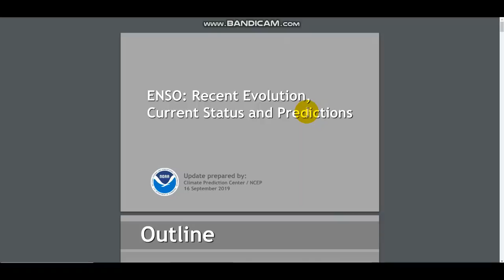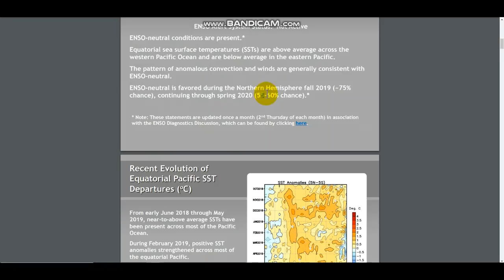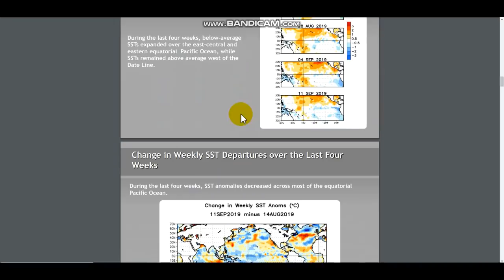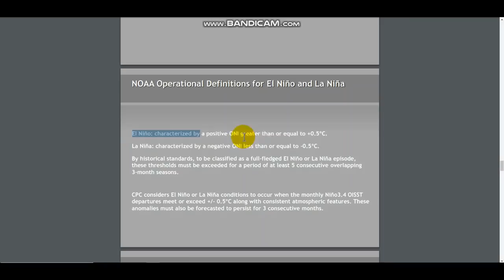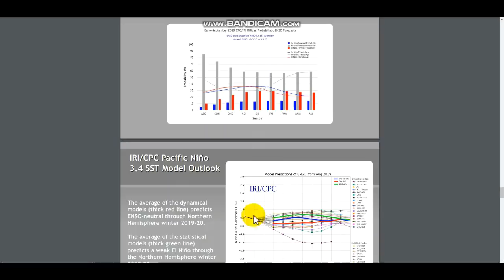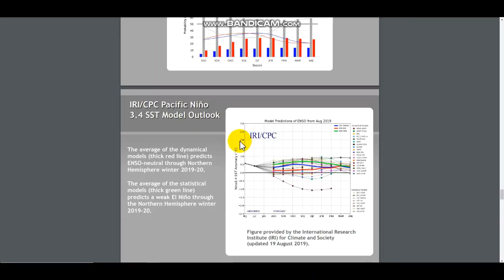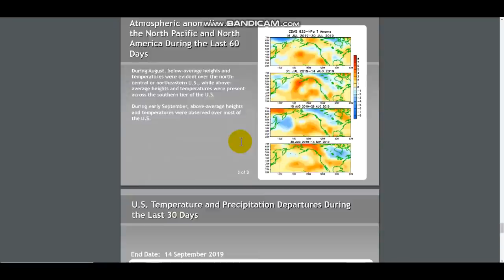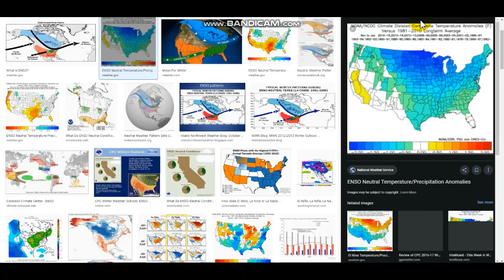Enso Outlook- Growing Chances For A Snow And Cold Filled Winter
Hello everybody! Today I update everyone on the enso and the current thinking from Noaa. Hope you enjoy!